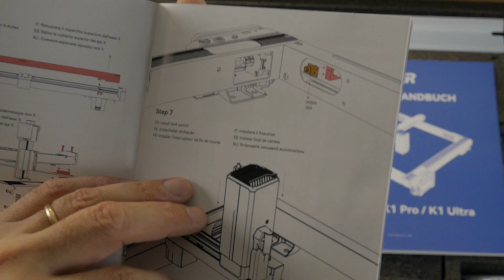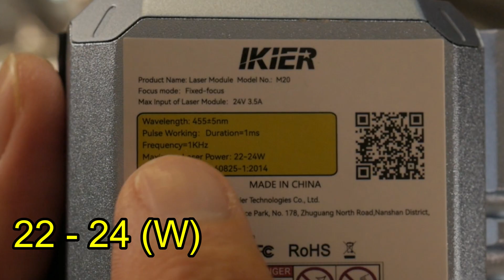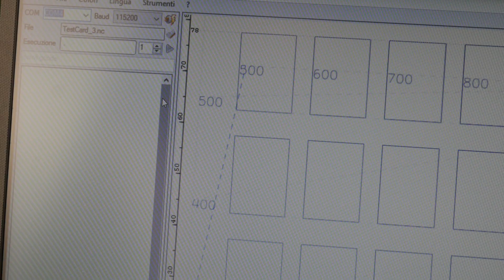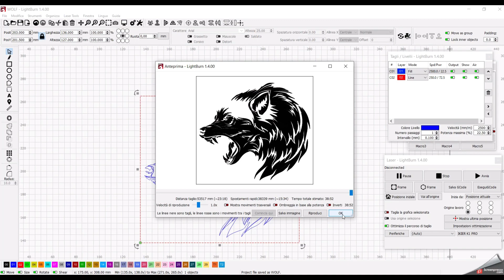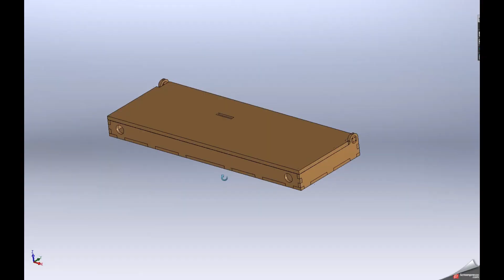L'incisore laser perfetto? Ho provato il mostruoso IKIER K1 PRO 24W!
Ciao ragazzi,

Vi mostro un mostro di laser: IKIER K1 PRO da 24 (W), una macchina veramente ben fatta e completa, in grado di regalare tante soddisfazioni e pure comoda, grazie all'AUTOFOCUS.

Da appassionato di costruzioni fai da te ho preferito costruire qualcosa, invece di far vedere il solito taglio dei 15, 20 mm (in verità ne avevo una voglia incredibile, di costruire qualcosa di funzionale :))

ikier K1 pro: PRO50
ikier K1 Ultra & iKier K1 Pro Max: USD100

 ▶ If you enjoy my video, please consider to SHARE on your favorite social!
 It’s the best way to really help me out! ❤

⏱TIMESTAMPS⏱

00:00 Intro
00:28 Unboxing
02:01 Montaggio
04:10 Test con LaserGBRL
05:47 Test con Lightburn
07:00 Conclusioni

⭐ Free Download / Usage Policy ——— This is a release preview, you can find the full song on our new channel ——— 🔴 Official Releases We have created a new channel where we do an agreement with the artist and our record label to make sure all the music is free and 100% safe. ——— 🔀 More free music: Pop Music Hip Hop & Rap Music Dance & Electronic Music More playlists

In questo video, vi mostrerò il mostruoso IKIER K1 PRO 24W, l’incisore laser perfetto per la precisione! Questo dispositivo è stato realizzato con un design assolutamente innovativo, che consente di lavorare in modo più efficace e veloce. Vedrete come questo incisore laser fa il suo bene in termini di precisione e produttività. Per approfondire le informazioni su questo prodotto, c’è ancora tempo!